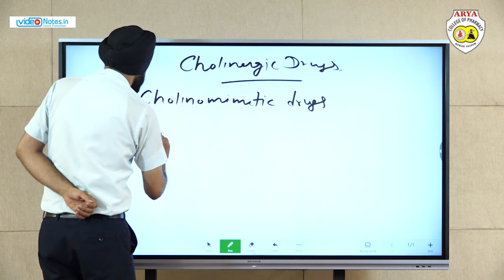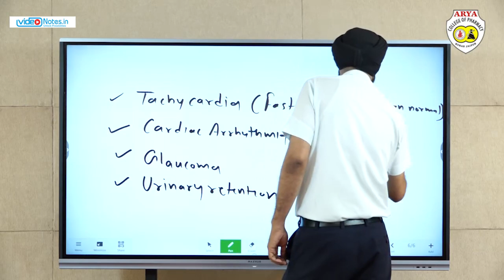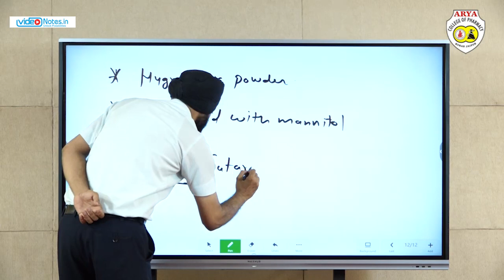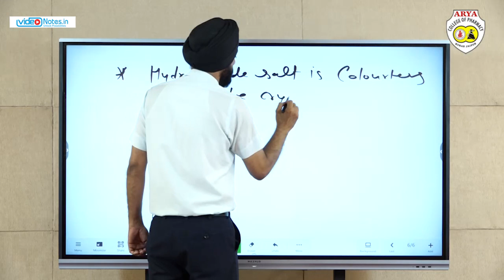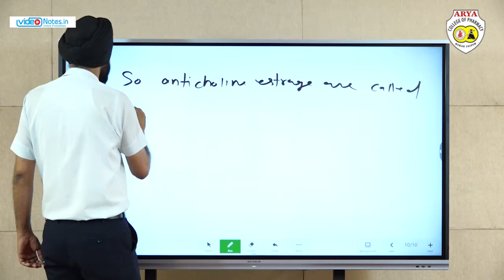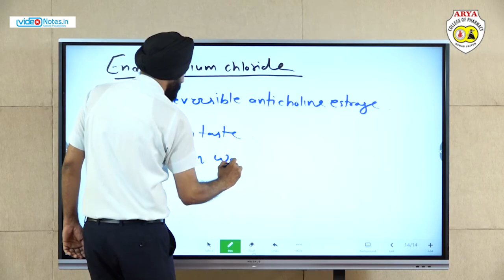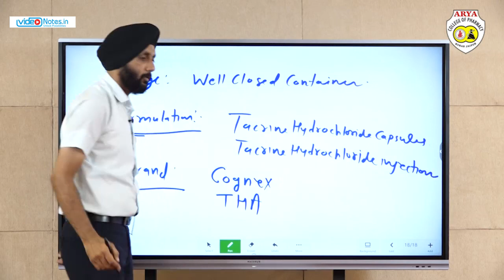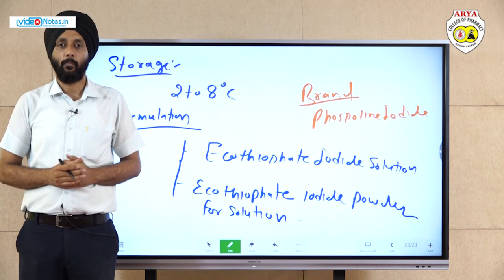Lecture-25 | Cholinergic Drug and Related Agents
Subject : Pharmaceutical Chemistry
Lecture : 25
Topic : Cholinergic Drug and Related Agents
Course : D.Pharmacy
Year / Semester : 1st Year